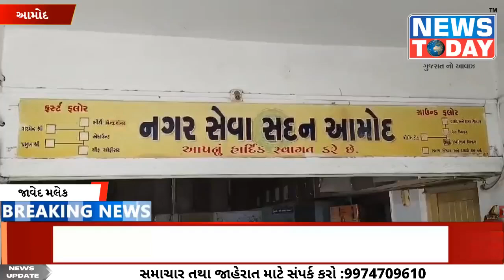આમોદ નગરપાલિકામાં ડુ ટુ ડોર ફરતું ટેમ્પો માંથી બેટરીની કરી ચોરી..